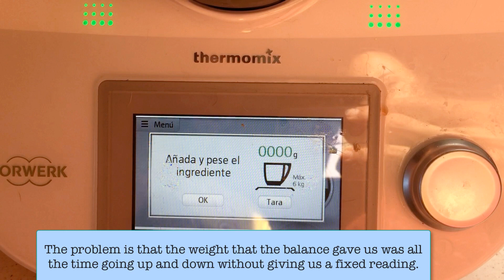Solution to the problem in the scale of the Thermomix TM5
Video tutorial in which we explain how to solve, repair or fix one of the most common problems or breakdowns in the thermomix TM5 food processor: the balance or weight fluctuates or varies the grams alone, making it impossible to obtain an exact measurement anymore that never stays stable.